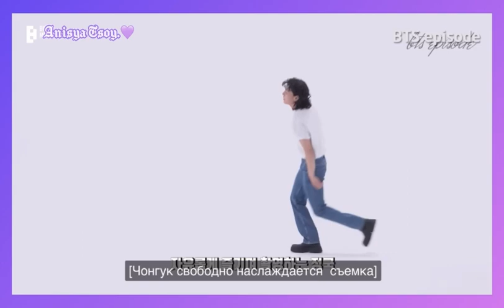Чон Чонгук .. Рекламная съемка для Calvin Klein.. Русс суб.. Чонгук ты шикарен..💜👍